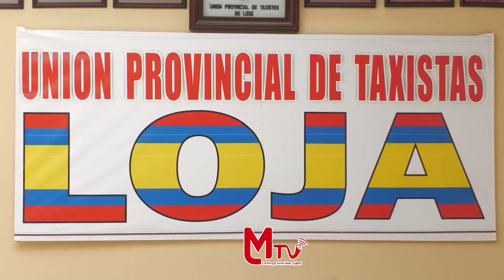El sector del taxismo.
El sector del taxismo se ha visto afectado durante los primeros días del toque de queda, el presidente de la unión provincial de taxistas de Loja, Germán Tamayo, indicó que sus ingresos se han visto reducidos en alrededor del 30%.